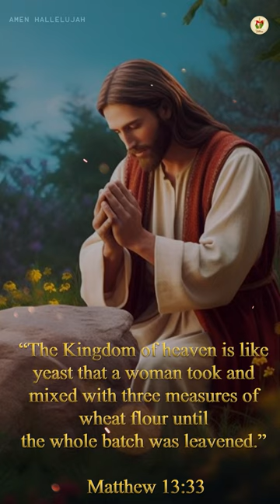Matthew 13:33 | Gospel | July 31 2023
Share the Word of God with Your Family and Friends & Become an Evangelist.

“The Kingdom of heaven is like yeast that a woman took and mixed with three measures of wheat flour until the whole batch was leavened.” Matthew 13:33